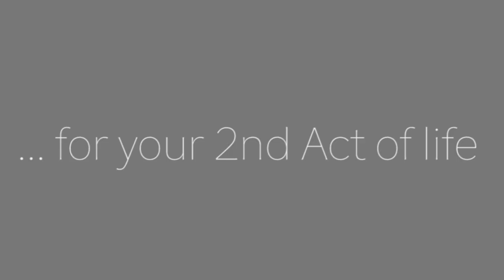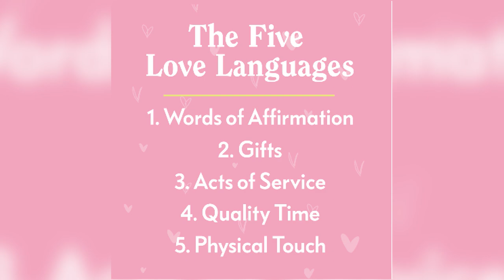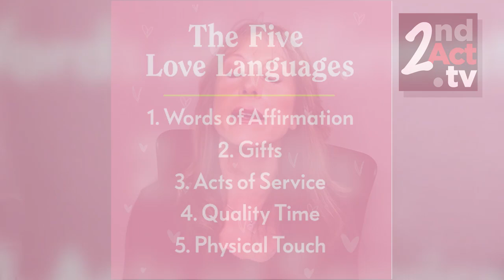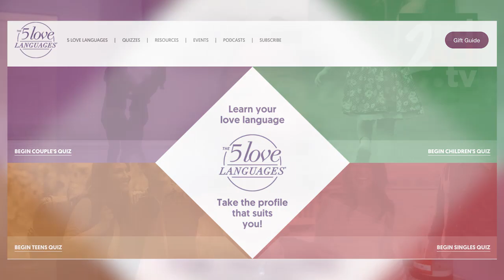What Is Your Love Language? The 5 Love Languages to Know for Relationships and Dating Over 50!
What is your love language? When it comes to our needs for giving and receiving love in a relationship or dating over 50, most of us have one dominant love language that makes us feel loved, cared for, and special.  Knowing your love language, as well as your partner’s, is a simple way to build, or rebuild, lasting love in your relationship. Today, the 5 love languages all couples need to know to optimally express and receive love as captured in the bestseller, The 5 Love Languages: The Secret to Love that Lasts, by Dr. Gary Chapman. Do you know your love language?

Paige Valdiserri is an internationally recognized traumatic stress and integrative healing consultant, and a Licensed Professional Counselor. She’s helped thousands of people across the country navigate love and relationship issues.

Get your copy of The 5 Love Languages: The Secret to Love that Lasts,

2nd Act TV is a resource full of motivation, inspiration and information for men and women over 50! Our content is focused on helping you get the most out of your 2nd half of life.